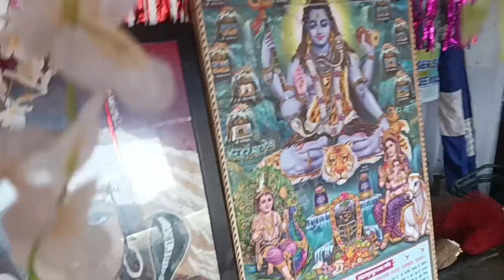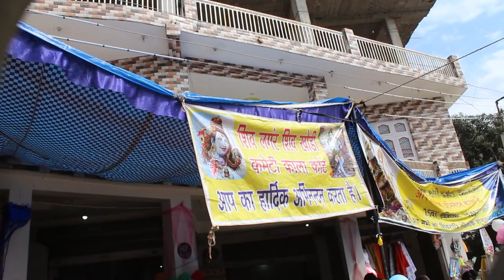MAHA SHIVRATRI VLOG